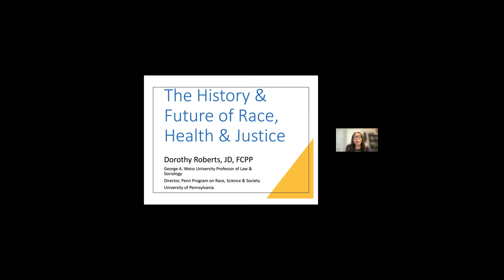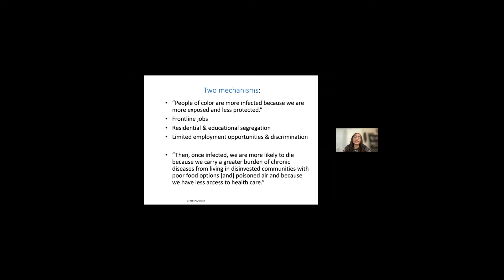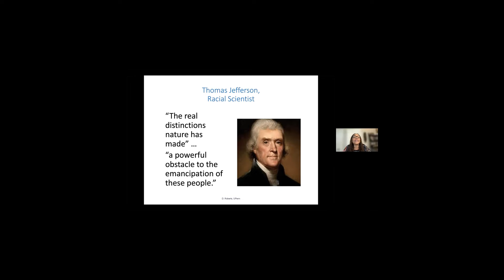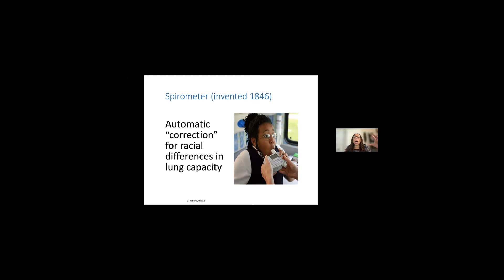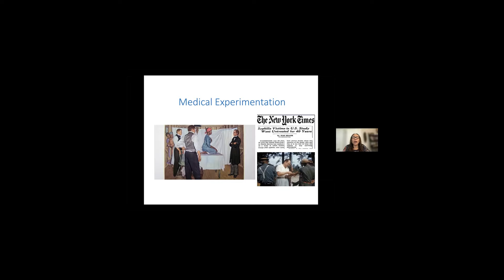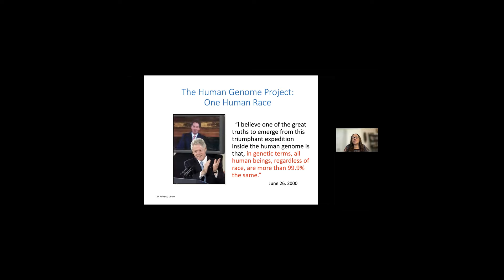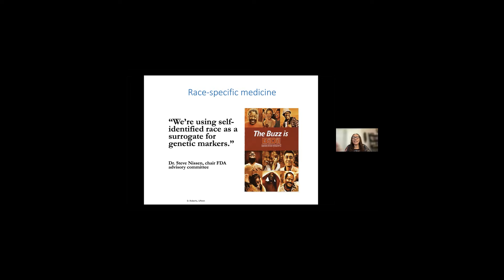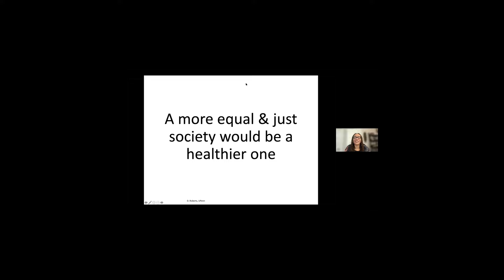Session 4: Dorothy Roberts: The past and future of race, health, and justice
Session 4: Keynote lecture

The chair of this session is Jenny Douglas, Open University

Dorothy Roberts is the 14th Penn Integrates Knowledge
Professor and George A. Weiss University Professor of Law
& Sociology at the University of Pennsylvania, US, with joint
appointments in the Departments of Africana Studies and
Sociology and the Law School, where she is the inaugural
Raymond Pace and Sadie Tanner Mossell Alexander
Professor of Civil Rights. She is also the founding director of
the Penn Program on Race, Science, and Society. An
internationally recognized scholar, public intellectual, and
social justice advocate, she has written and lectured
extensively on race, gender, and class inequities in U.S.
institutions and has been a leader in transforming public
thinking and policy on reproductive freedom, child welfare,
and biopolitics. She is the author of Killing the Black Body:
Race, Reproduction, and the Meaning of Liberty (Pantheon, 1997/Vintage, 2017), Shattered Bonds: The Color of Child Welfare (Basic Books, 2001), and Fatal Invention: How Science, Politics, and Big Business Re-create Race in the Twenty-First Century (The New Press, 2011), as well as co editor of six books. She has also published more than 100 articles and essays in books and scholarly journals.

Her research has been supported by fellowships from American Council of Learned Societies, National Science Foundation, Robert Wood Johnson Foundation, Brocher Foundation, Harvard University Program in Ethics and the Professions, Stanford Center for Comparative Studies in Race and Ethnicity, Northwestern Institute for Policy Research, and the Fulbright Program. She has served on the boards of directors of the American Academy of Political and Social Science, the Black Women’s Health Imperative, and the National Coalition for Child Protection Reform and on the advisory boards of the Center for Genetics and Society, Generations Ahead, and Still She Rises. Recent recognitions of her work include 2019 election as a College of Physicians of Philadelphia Fellow, 2017 election to the National Academy of Medicine, 2016 Society of Family Planning Lifetime Achievement Award, 2015 American Psychiatric Association Solomon Carter Fuller Award, and 2011 election as a Hastings Center Fellow. Her TEDTalk, “The Problem with Race-Based Medicine,” has more than one million views.